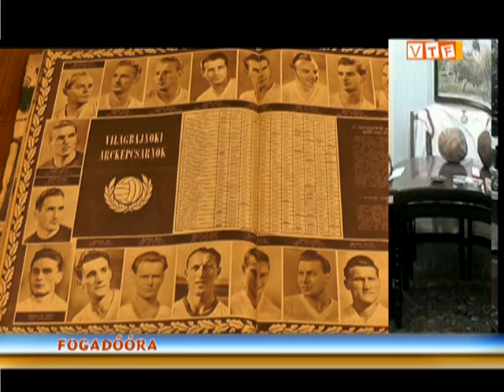Volt egyszer egy Aranycsapat (Buzánszky Jenő emlékműsor a VTF-ben)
"Volt egyszer egy Aranycsapat.."
(Buzánszky Jenő életéről emlékműsor a Fehérgyarmati Városi Televízió (VTF) Fogadóóra című műsorában)
Operatőr: Biró Tibor
Műsorvezető: Széles Szabolcs
Vendég: Soós Endre
Januárban végleg lezárult egy rendkívül jelentős fejezet a magyar futball, de az egyetemes labdarúgás históriájában is azzal, hogy Aranycsapatként világhírűvé lett válogatottunk legtovább élt tagja, Buzánszky Jenő kevesebb, mint öt hónappal 90. születésnapja előtt elhunyt. Halálával visszavonhatatlanul legendává nemesült a története a szerte a világban leginkább "mágikus magyarokként" jellemzett együttesnek, amely a múlt század ötvenes éveinek első felében ért el örökre feledhetetlen sikersorozatot, okkal érdemelve ki a világ legjobb csapata minősítést a futballhoz értőktől.